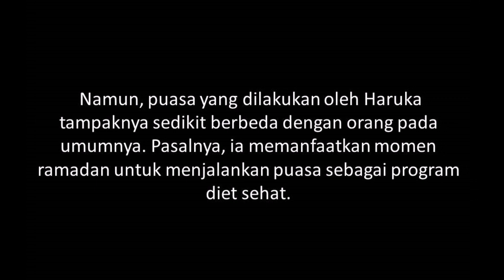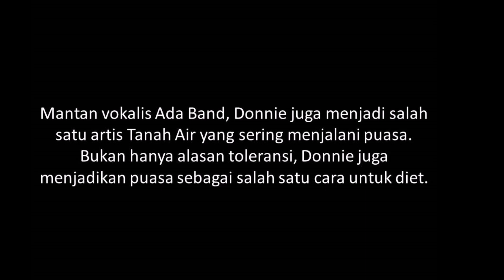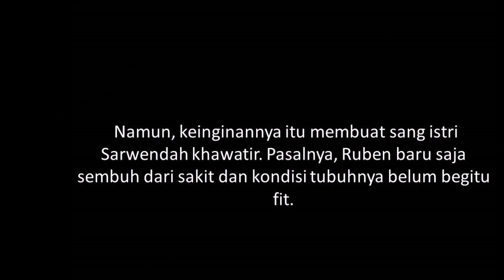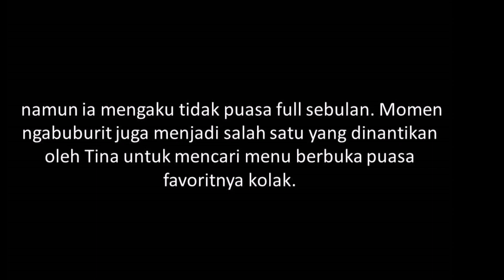Meski Non Muslim 5 Artis Ini Ikut Jalani Puasa, Berikut Alasannya.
Meski Non Muslim 5 Artis yang Ikut Menjalani Puasa Ramadan
JAKARTA – Momen berpuasa di bulan ramadan memang selalu dinantikan oleh seluruh umat muslim dunia, tanpa terkecuali di Indonesia. Mayoritas masyarakat Indonesia yang memeluk agama Islam pun menjadikan suasana ramadan menjadi kian semarak.
Tak sedikit pula masyarakat non-muslim yang turut menjalankan puasa mengikuti para kaum muslim. Hal tersebut juga dilakukan oleh sederet artis Tanah Air berikut. Mereka berhasil membuktikan makna toleransi antar umat beragama. Siapa saja mereka?
1. Haruka
Penyanyi jebolan JKT48, Haruka memang bukanlah seorang muslim. Meski demikian, Haruka turut menjalani puasa.
 Namun, puasa yang dilakukan oleh Haruka tampaknya sedikit berbeda dengan orang pada umumnya. Pasalnya, ia memanfaatkan momen ramadan untuk menjalankan puasa sebagai program diet sehat.
2. Donnie Eks Ada Band
Mantan vokalis Ada Band, Donnie juga menjadi salah satu artis Tanah Air yang sering menjalani puasa. Bukan hanya alasan toleransi, Donnie juga menjadikan puasa sebagai salah satu cara untuk diet.
 Donnie juga memiliki pengalaman tak terlupakan saat menjalani puasa di jadwal manggung pada 2007. Donnie mengaku pusing karena kehabisan tenaga, meski demikian ia berhasil mengendalikan dirinya hingga berbuka pukul 18.00.
3. Ruben Onsu
Presenter Ruben Onsu juga memilih untuk menjalani puasa di bulan ramadan. Keputusannya untuk berpuasa adalah untuk menghargai teman-teman muslim yang berpuasa.
 Namun, keinginannya itu membuat sang istri Sarwendah khawatir. Pasalnya, Ruben baru saja sembuh dari sakit dan kondisi tubuhnya belum begitu fit.
4. Bianca Jodie
Penyanyi jebolan Indonesian Idol, Bianca Jodie juga menjalani puasa di bulan ramadan. Jodie mengaku memilih untuk berpuasa untuk menghormati teman-temannya yang sebagian besar merupakan orang muslim yang menjalani puasa.
 Kebiasaan Jodie berpuasa juga sudah dilakukan sejak lama lantaran dulu kekasihnya juga seorang muslim sehingga ia sering menemani sang kekasih berpuasa.
5. Tina Toon
Mantan penyanyi cilik Tina Toon selalu menantikan momen puasa di bulan ramadan, Tina juga menjalankan puasa sama seperti orang muslim.
 namun ia mengaku tidak puasa full sebulan. Momen ngabuburit juga menjadi salah satu yang dinantikan oleh Tina untuk mencari menu berbuka puasa favoritnya kolak.